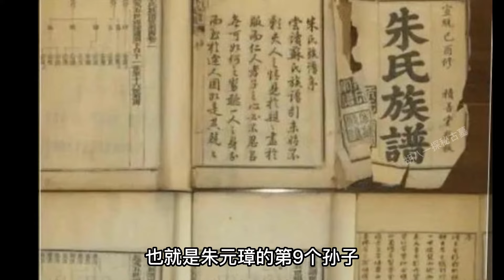老農家發現600年前朱元璋真人畫像，專家：應上交國家，替你保管